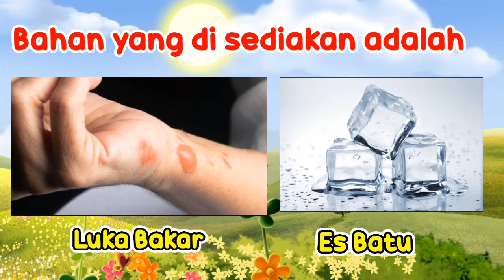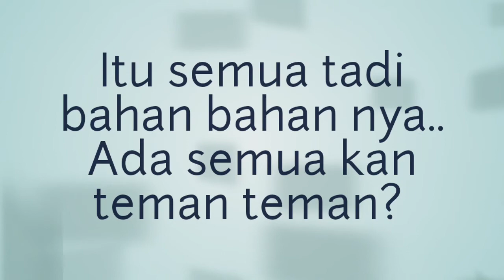Tips Membuat Luka Bakar Tidak Melepuh dan Tidak Bengkak | Tips Sehari hari | Tutorial | Tutorials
Tips Membuat Luka Bakar Tidak Melepuh